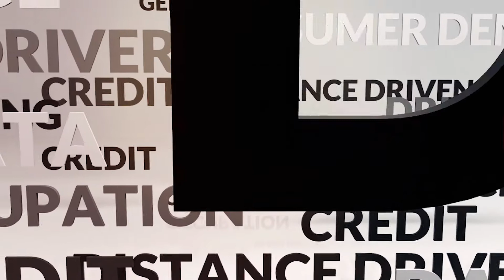LexisNexis Risk Solutions Vehicle Insights-Italiano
Scopri LexisNexis Vehicle Insights per capire come iniziare da subito a sfruttare al meglio i dati del veicolo nell'assicurazione auto.
Guarda come sta cambiando il settore assicurativo RC auto e scopri perché, con l'avvento dei dati del veicolo, l'auto sta diventando la nuova protagonista. Identifica le opportunità per gli assicuratori di come utilizzare i dati dei veicoli per guidare le strategie di rinnovo, la segmentazione dei consumatori e fornire una migliore esperienza ai clienti.